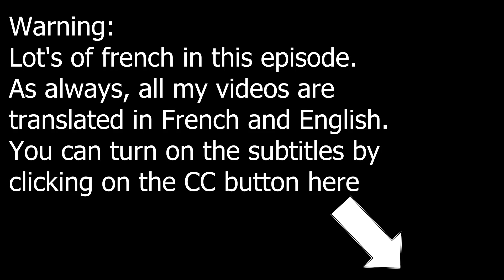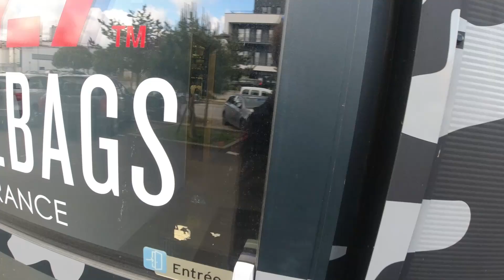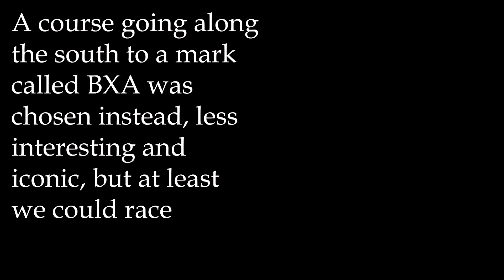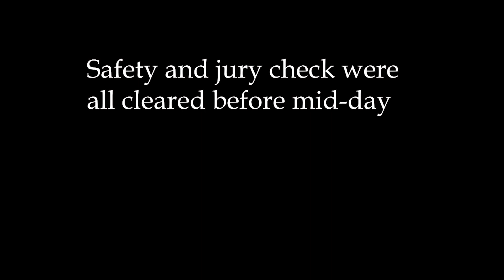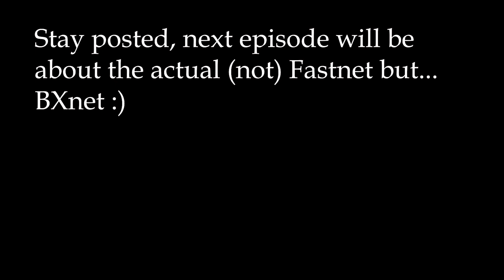Warming up for the Mini Fastnet race - Ep157 - The Sailing Frenchman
They finally have arrived: Hoodies, t-shirts and more are available